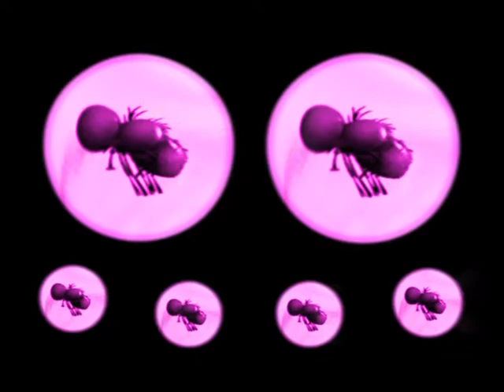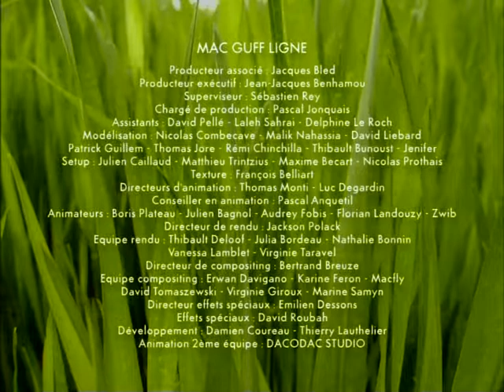36 Pique nique Пикник